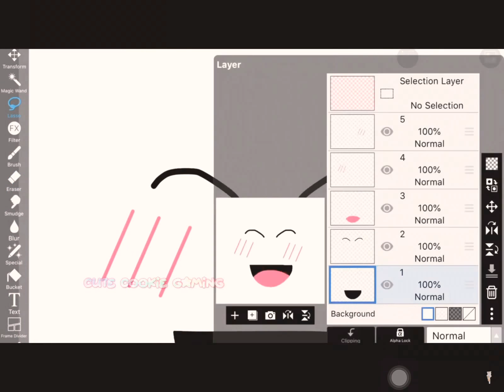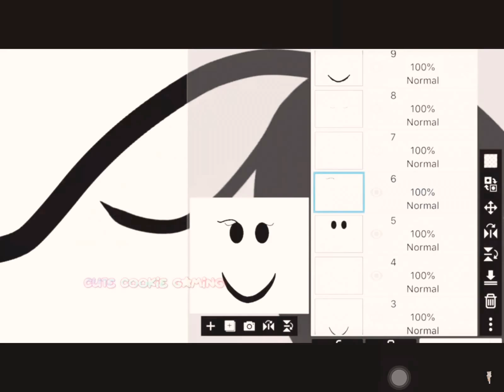How limiteds are made